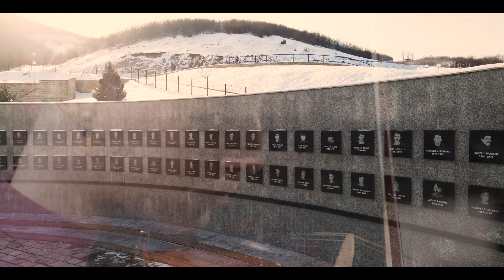REÇAK DRITË LIRIE Këngë kushtuar 15 Janarit, Masakrës së Reçakut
Ideatore: Florie Jahiri-Ademaj ( Gjimnazi Naim Frashëri) Shtime
Teksti: Antigona Qeriqi-Salihu
Muzika dhe Orkestrimi: Besnik Brahimi

Studio: Arti-Rec

Video dhe montazha: Gazmend Ademaj

Dron: Zamir Qeriqi

Solo këndim:
Feride Sylaj
Djellona Hysenaj

Rita Ademaj
Sara Halimi

Violinë:

Bleon Hajrizi

Kori:
Arbër Beqaj
Bleonard Ramadani

Edison Dugolli

Nazlie Musliu

Artiola Kurtishi